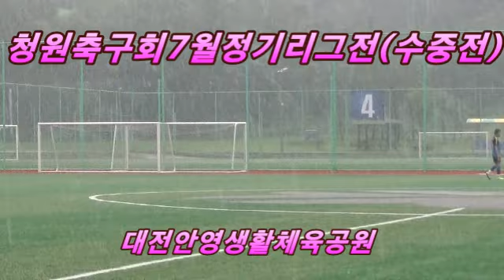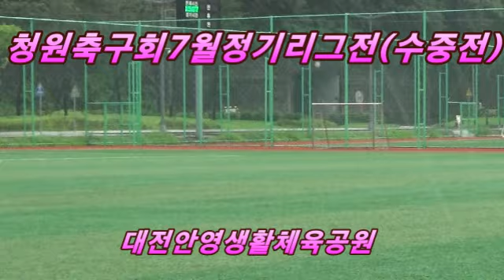♡club soccer♡청원축구회7월정기리그전(수중전)/대전안영생활체육공원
청원축구회7월정기리그전(수중전)/대전안영생활체육공원